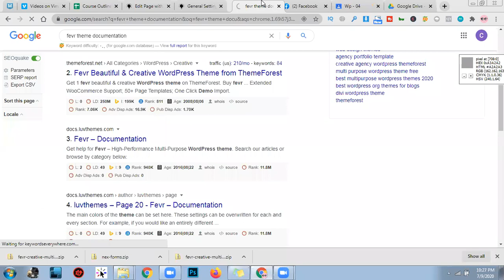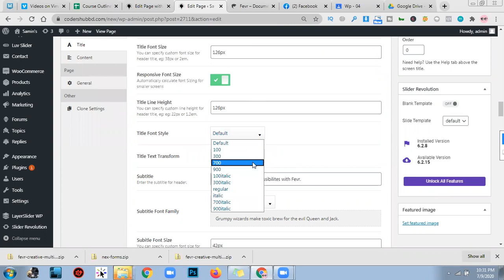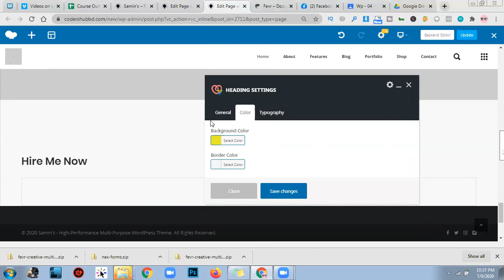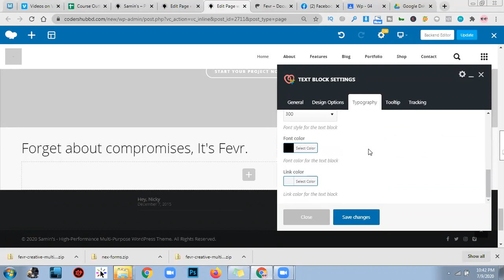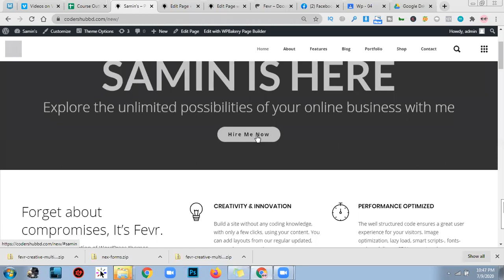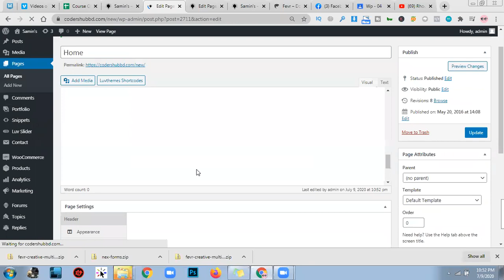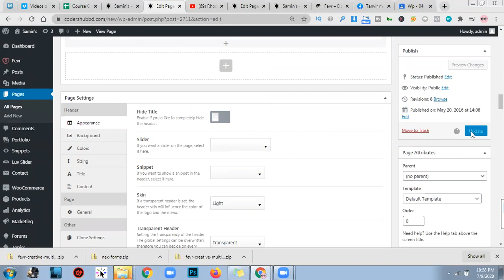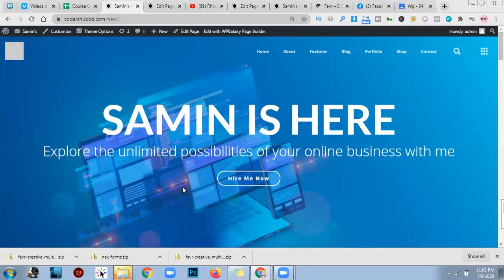fevr part 02